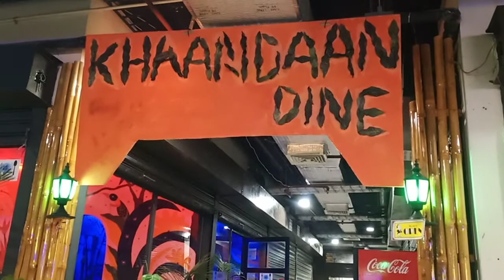Tanduri cha(মটকা বা তান্দুরি চা)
5th floor
সেনা মার্কেট, নবীনগর,সাভার